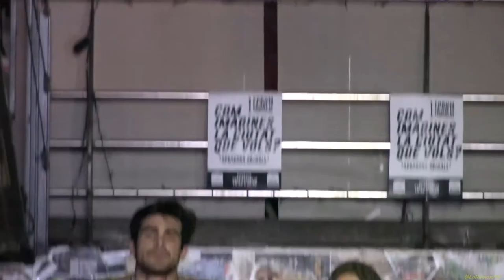Plataforma Oppida Laboratori Visual 1Fórum en Drets Humans a la ciutat de Tarra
El primer Fórum en Drets Humans a la ciutat de Tarragona
neix amb els objectius de contribuïr a la transformació social, el desenvolupament democrátic i l'humanitat sostenible i la dignitat ciutadana, amb l'intenció de vertebrar una nova possible ciutat sustentada en valors humans, socials i sostenibles.
Funcionament del Foro:
Presentació de cadascuna de les entitats amb mitja hora per entitat. i 10 minuts de preguntes por part de los assistents.

Organitza: Toni Navarro (Derechos en Acción) y Evelyn Segura.
Col.laboradors: Puentes - asociacion intercultural
Lluis Marti, Rosa Lamas, Rut Lopez, Naret Ziur, Goka Martí, JC Ibarz y Plataforma Platja Llarga.

26 de Març del 2017